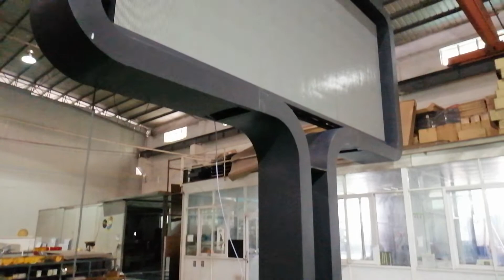LED screen pole billboard.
LED screen billboard, support graphic and video display, connect wifi.